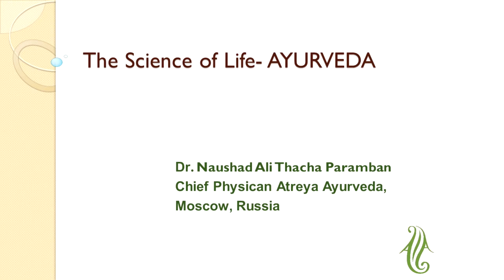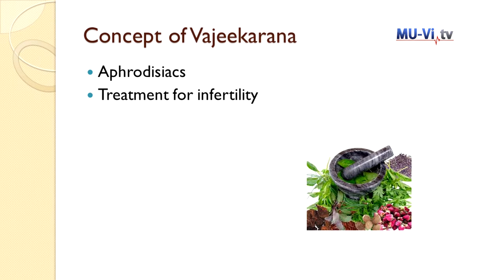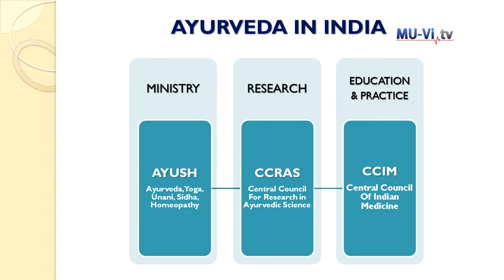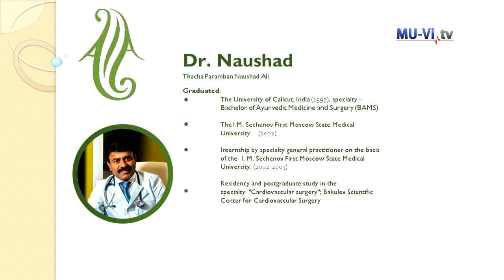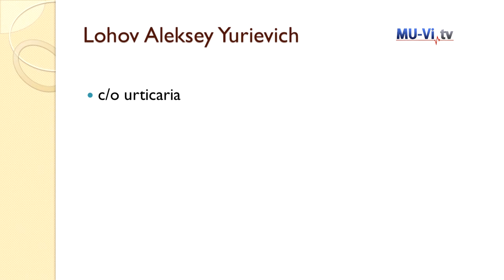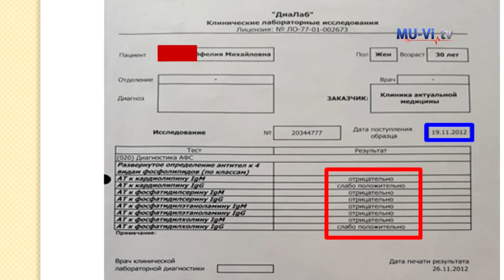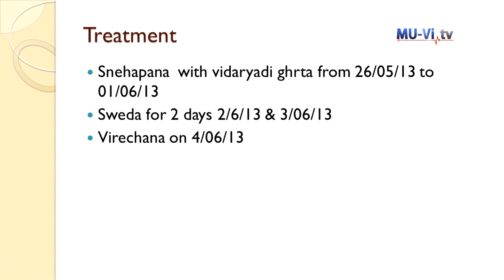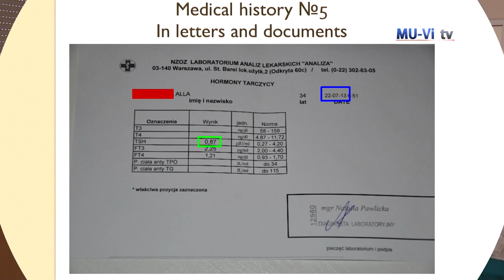The Science of Life - AYURVEDA 6 Dr. Naushad Ali Thacha Paramban​